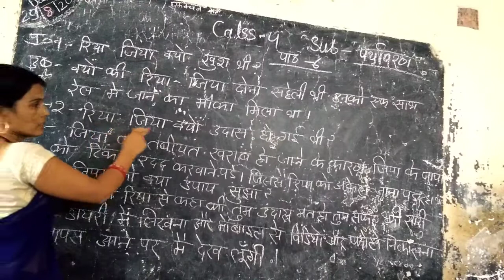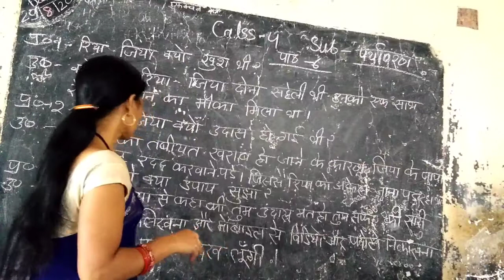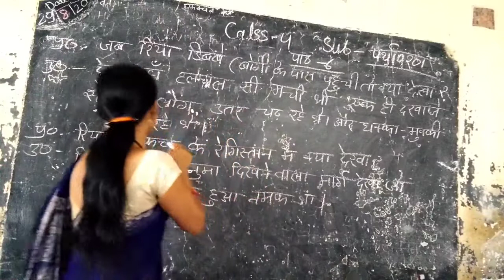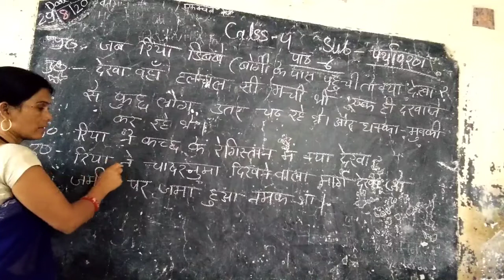Class 4 sub: पर्यावरण Chap : 4